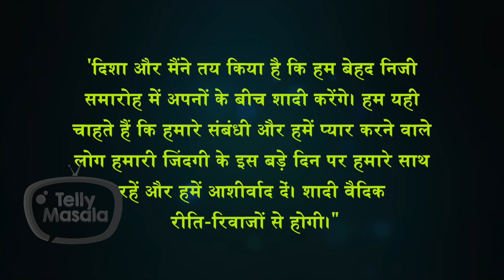Rahul Vaidya And Disha Parmar's Marriage Date And Details Out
Watch the video as Rahul Vaidya and Disha Parmar are all set to tie the knot. Watch the video to know the details of their wedding, date and more.